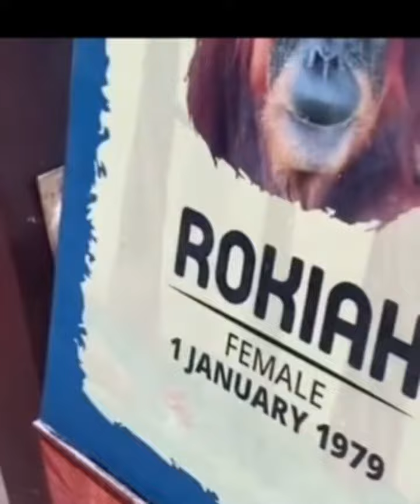Memes i found